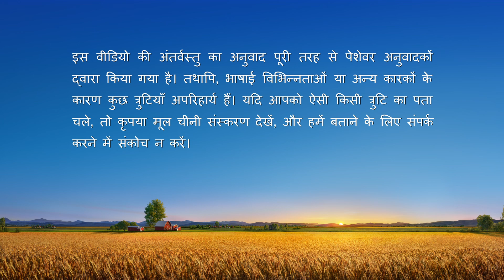परमेश्वर के दैनिक वचन : बाइबल के बारे में रहस्य | अंश 268